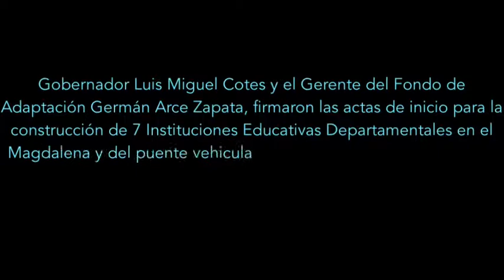Firmas del Acta de Inicio de la Construcción de 7 Colegios en el Magdalena y Puente de Guachaca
Gobernador Luis Miguel Cotes y el Gerente del Fondo de Adaptación Germán Arce Zapata, firmaron las actas de inicio para la construcción de 7 Instituciones Educativas Departamentales en el Magdalena y del puente vehicular Guachaca en el corredor vial de Santa Marta-Riohacha-Paraguachón; en el marco de la estrategia "El Presidente en las Regiones"